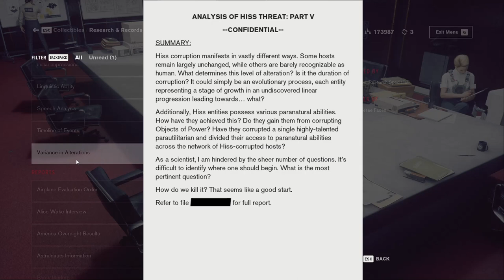The Foundation - Control 027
We begin by cleaning house a little and crossing off some tasks that have been on the books for a while before heading to the Hotline Chamber and taking a call from the Board. There is an issue with the Foundation of the Oldest House so we need to head down to fix it. Turns out the foundation isn't a traditional building foundation. It actually looks like another planet and has living crystals.